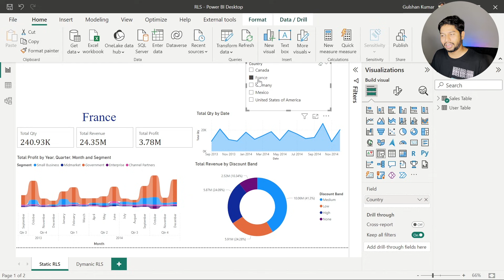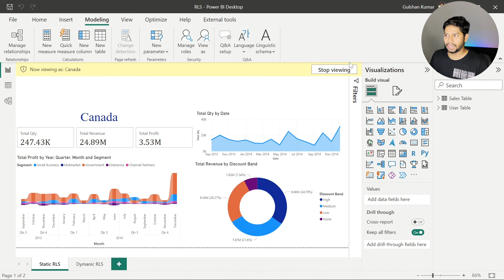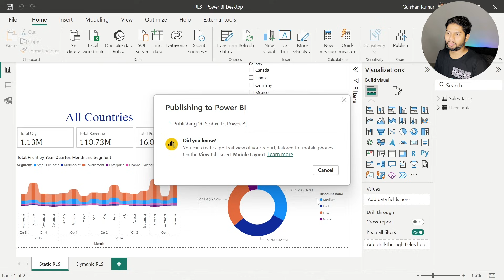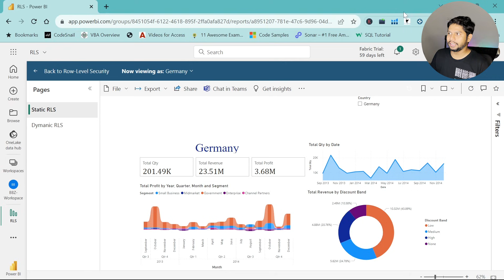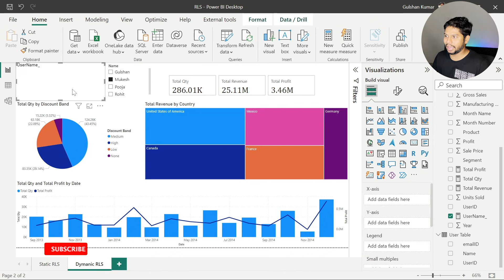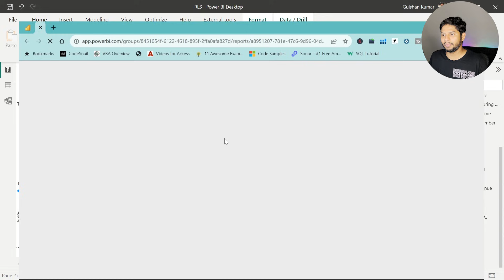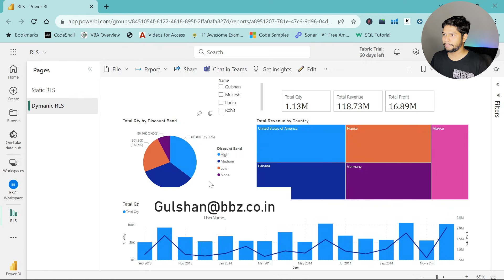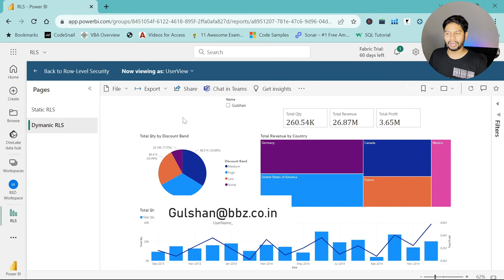Mastering Row Level Security in Power BI: A Step-by-Step Guide [Hindi]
🔒 Unlock the Power of Data with Row Level Security in Power BI! 🔒

Are you ready to take your Power BI skills to the next level? In this comprehensive tutorial, we delve into the fascinating world of Row Level Security (RLS) within Power BI. 📊 Whether you're an aspiring data analyst, a business intelligence enthusiast, or a seasoned pro looking to enhance your data visualization game, this video has something for everyone.

🎯 What You'll Learn:

Understanding RLS: Discover the concept behind Row Level Security and why it's crucial for data privacy and access control.
Implementation Steps: Follow step-by-step instructions on how to set up and configure RLS in your Power BI reports.
User Roles: Learn how to define user roles and assign appropriate data restrictions to ensure that each user sees only what they're authorized to view.
Dynamic Security: Dive into the world of dynamic security rules, allowing you to create complex access restrictions based on user attributes.
Troubleshooting and Best Practices: Gain insights into common challenges and explore best practices to ensure a smooth RLS implementation process.
🚀 Why Row Level Security Matters:
In today's data-driven world, safeguarding sensitive information is of paramount importance. With RLS, you can create personalized experiences for your Power BI users while maintaining data integrity and security. Whether you're dealing with financial data, customer information, or any other confidential dataset, RLS empowers you to control access at a granular level.

🔗 Dive Deeper:
Unlock the potential of your data and elevate your Power BI expertise by watching this tutorial. Don't miss out on the opportunity to become a master of Row Level Security.

👍 If you found this video helpful, don't forget to give it a thumbs up, subscribe to our channel for more insightful tutorials, and hit the notification bell so you never miss an update.

Share your thoughts, questions, and experiences with RLS. Our community is here to support and learn together.